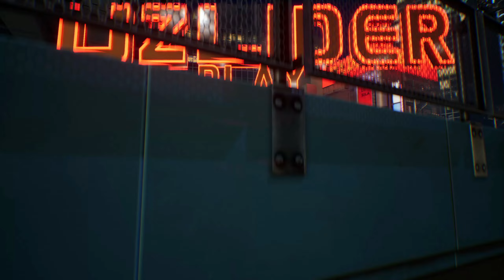GTA5 ONLINE - TEPAGA! | UZLIDER #16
GTA 5 da O'LIM JAMOASI bilan ONLY UP kartasida o'ynadik, o'yinni ko'rib maza qilib dam oling, LIKE bosish esdan chiqmasin.

STRIMER yoki GAMERLAR uchun:
• Kuchli Kompyuterlar

Mening kompyuterim:
➔Processor: Intel Core i7-11700
➔Videocard: Palit GeForce RTX™ 4060 Ti Dual 8GB
➔Motherboard: ASRock Z590 Pro4
➔Hdd: OCPC (MFL-300) 512GB NVMe M2 + 4TB
➔Webcam: Razer KIYO PRO
➔Microphone: HyperX Quadcast S Blask
➔Power Unit: POWER Sart Series 750W
➔Mouse: HyperX Pulsefire Haste Wireless Black
➔Keyboard: HyperX Alloy Origins PBT AQUA
➔Chair: Anda Seat Jungle 2 Size M Black